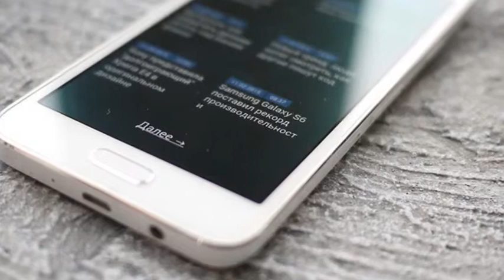Samsung Galaxy A3